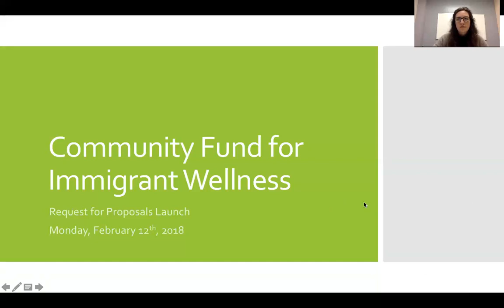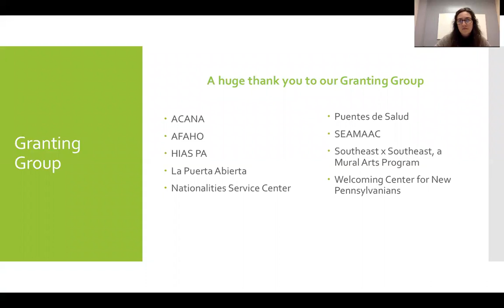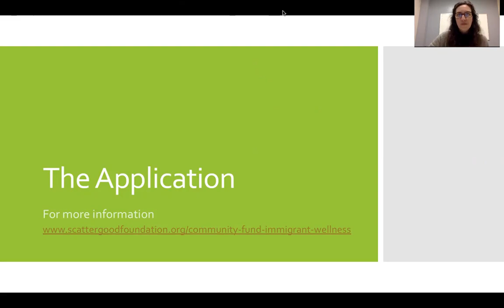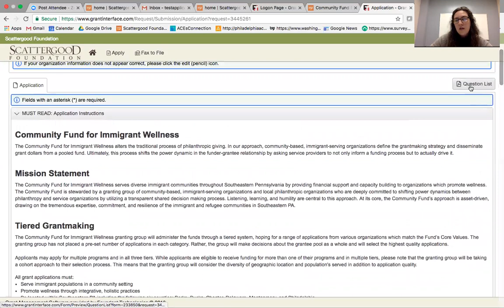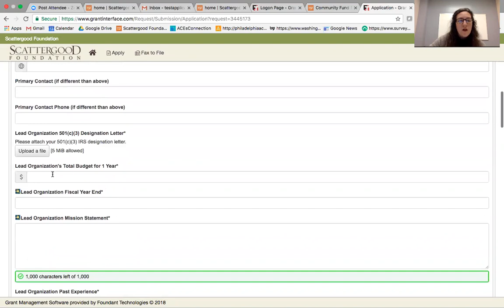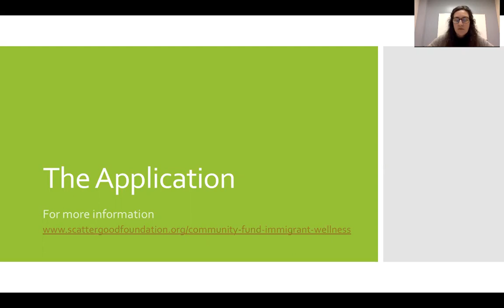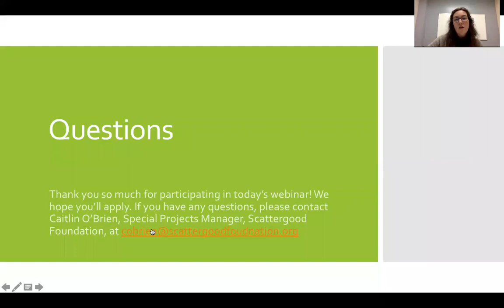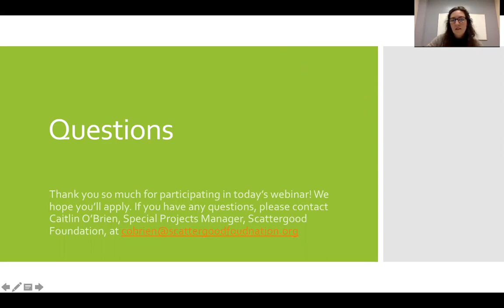Community Fund for Immigrant Wellness RFP Release Webinar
Learn more about the Community Fund for Immigrant Wellness and how to apply for grants from the $200,000 pooled fund.

The Community Fund for Immigrant Wellness aims to promote positive health outcomes among immigrants and refugees living in Greater Philadelphia.

The Community Fund design alters the traditional process of philanthropic giving. In our approach, community-based, immigrant-serving organizations define the grantmaking strategy and disseminate grant dollars from a pooled fund. Ultimately, this process shifts the power dynamic in the funder-grantee relationship by asking service providers to not only inform a funding process but to actually drive it.